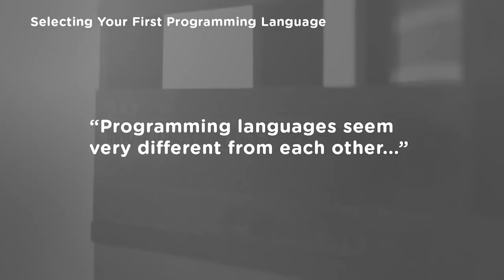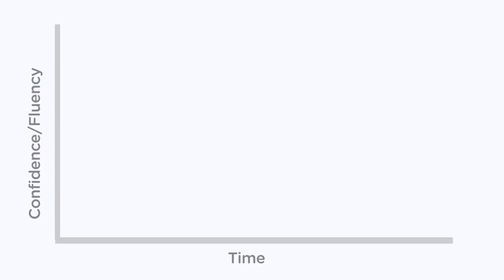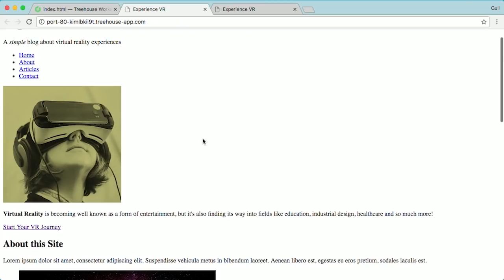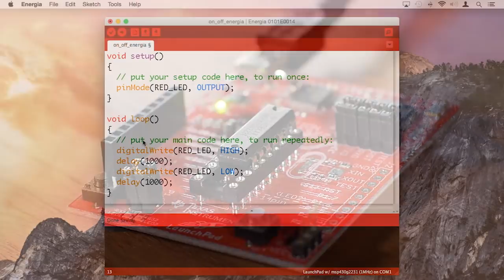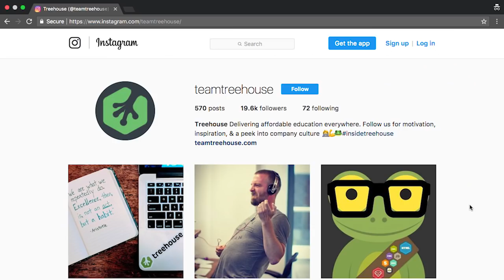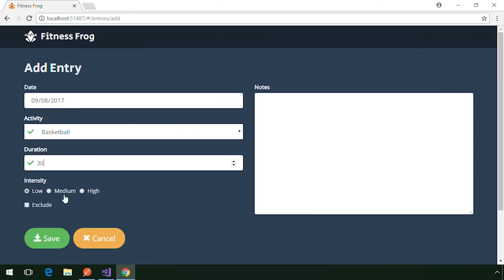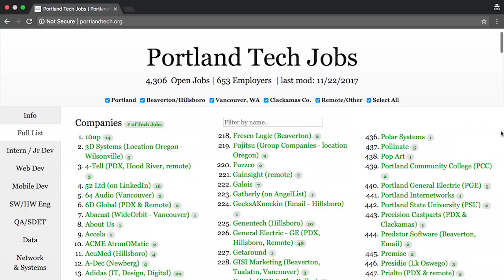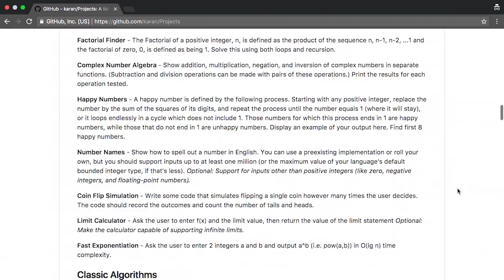How to Select Your First Programming Language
One of the hardest questions you’ll ask when you start tackling programming is ‘what language should I learn first?’ – let’s talk through some of the concerns you might have:

• It Feels Final
• Programming Languages seem very different from each other

What if I pick the wrong language?
Some languages ARE harder to learn than others. Especially if it’s your first. However, every language has been someone’s first and they’ve been through the same issues that you’re experiencing. If you feel like you’ve picked the wrong language, you may have picked one with syntax that is too verbose. But you may also be experiencing a challenge – When you start learning a new language you’re going to learn a lot – and if you’re following a good tutorial, it should even be fun.

But after you learn the basic concepts of something, you may find that the next concepts are more challenging. While you may want to give up – that’s when you’ll want to work even harder. Push through your confusion, take good notes, and learn as much as you can. By pushing yourself you’ll find that you can learn anything. We see this all time.

You’ll find that the ‘What programming language should I learn first?’ questions is incredibly popular and after a few months, you’ll find yourself offering your own advice to others just getting started.

Here are the main modern programming languages you’ll likely be considering:

JavaScript
PHP
Python
Ruby
Objective C / Swift
C#
Java / Kotlin

Which Do I Choose?
While plenty of people will gladly tell you exactly what language to learn – here are a few considerations:

If you are interested in working for a specific company, you’ll want to take a look at their job boards. They’ll list specific requirements. Don’t worry if you don’t meet any of them now. You will. But this’ll give you an idea of the direction you’re heading.

What do you want to build?
This is one of the most challenging questions to answer. “What do you want to build?” If you have an idea for something to build, you might already be building it. Knowing what you want to build solves the ‘what programming language should I learn first’ question quickly – because the language is just a tool to get you where you want to go.

If you don’t know what you want to build, check out a site like this one it has a list of projects that can be completed in any language. Consider them like puzzles or challenges and start with the easiest one.

Once you select a language you’ll discover that there are tons of resources for learning it – there’s podcasts, video tutorials, books, apps, conferences, meetups – just tons of things – and while it’s a challenge to filter out what’s most valuable – as most of these resources are going to be talking about things you won’t understand yet – you want to Immerse Yourself in the Language and take it all in.

But the most important thing is you’ve decided to learn to code.

Congratulations, that’s a huge step, and if you’ve made it this far, I can tell you something, You’re gonna love it.  Remember, coding is fun, and therefore learning to code should be fun too, don’t let these early decisions stress you out.  You got this!  Stick with it!

CORRECTION:
At 2:01 We list HTML/CSS on a slide in a list of Programming Languages – we didn't mean to imply that HTML/CSS are programming languages. They are markup languages. However, we do recommend learning HTML & CSS before learning a web-focused programming language. We appreciate everyone's concern about correcting this! ;)